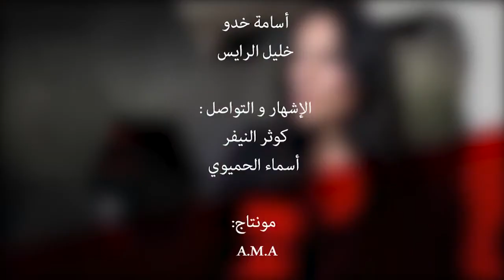Festival International du Cinema de Marrakech : Interview "Imane Masbahi ' إيمان المصباحي '